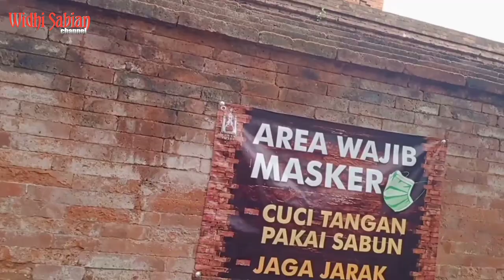MAKAM SUNAN KUDUS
wisata religi ziarah makam sunan kudus. tourist religious

Sunan Kudus adalah salah satu penyebar agama Islam di Indonesia yang tergabung dalam walisongo, yang lahir sekitar abad 15 Masehi. Nama lengkapnya adalah nama Sayyid Ja'far Shadiq Azmatkhan.

Sunan Kudus sangat berpengaruh  dalam kehidupan masyarakat Kudus dan sekitarnya. dikarenakan Sunan Kudus telah memberikan pondasi pengajaran keagamaan dan kebudayaan yang toleran.

Tak heran, jika hingga sekarang makam beliau yang berdekatan dengan Menara Kudus selalu ramai di datangi para peziarah dari berbagai penjuru negeri. Selain itu, hal tersebut sebagai bukti bahwa ajaran toleransi Sunan Kudus tak lekang oleh zaman